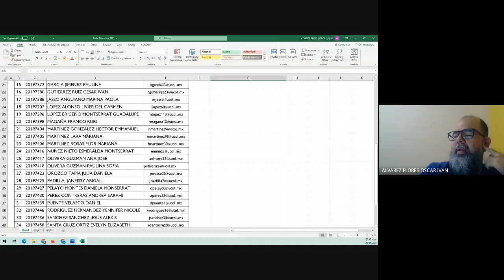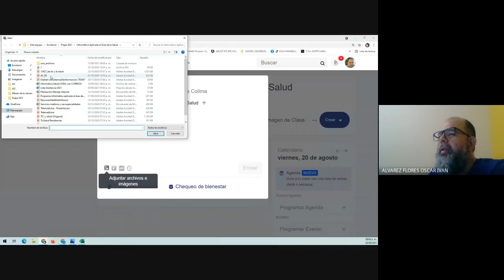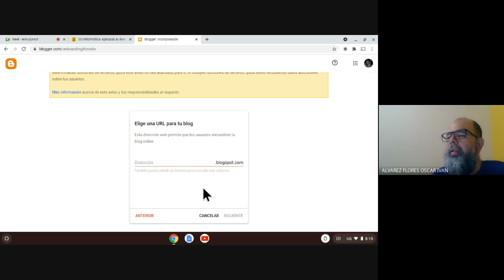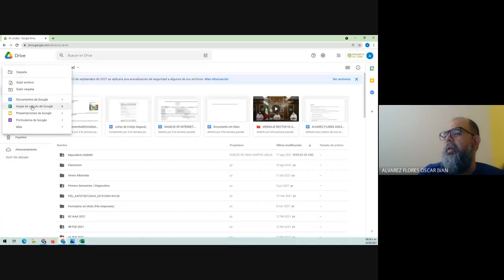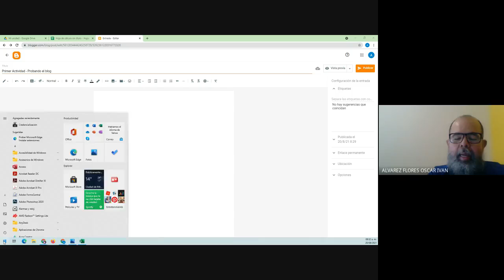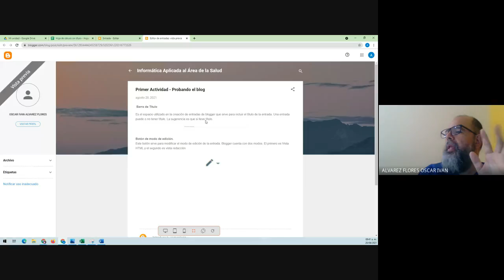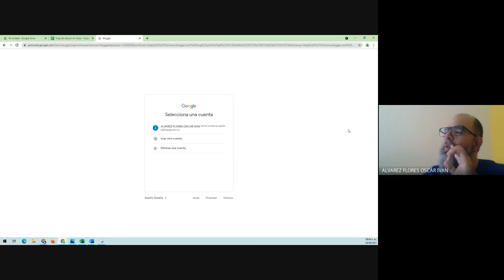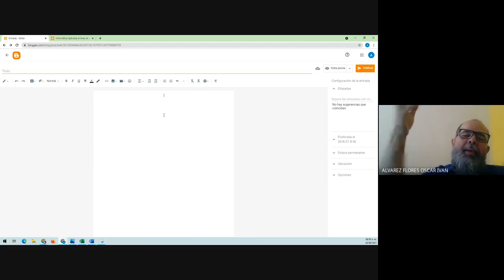Semana 1 - Informática Aplicada al área de la Salud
Creación de Blog